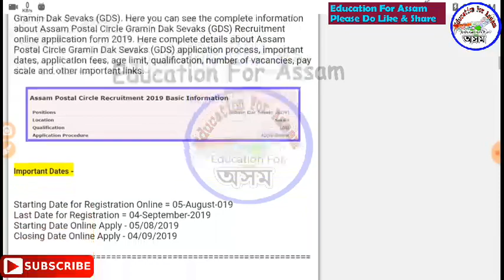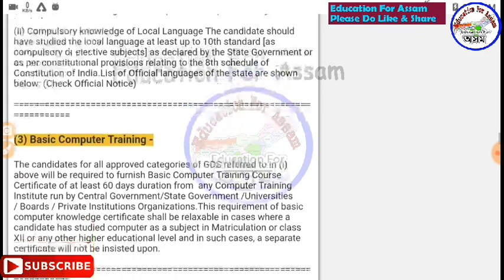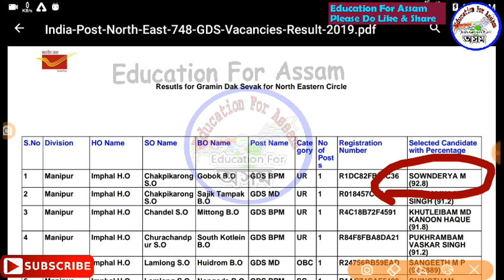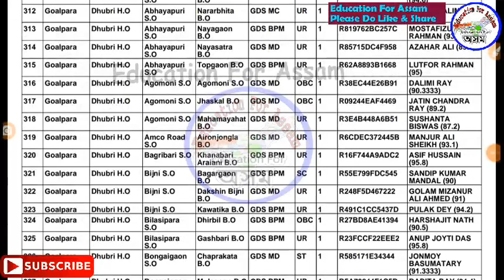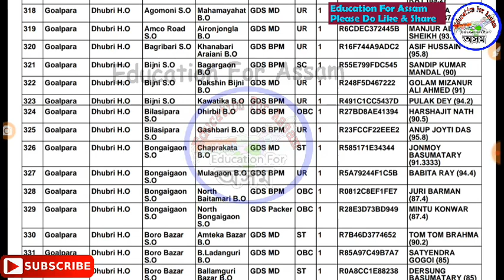Assam Postal Circle 919 Post Result Update - Selection in Just 49% in HSLC ? - Assam Job Exam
Grade-4 exam বাবে (Guide book) কিতাপ (Rs.100)

100 GK for Assam Police & all Exam

tw.

inst.